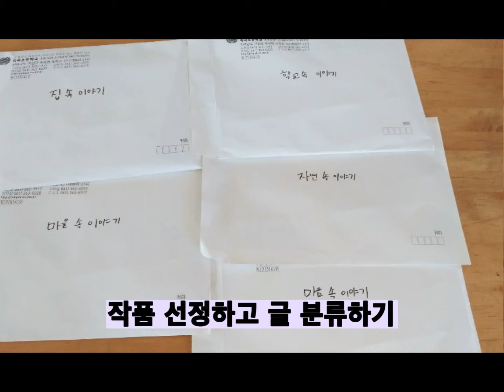책만드는과정